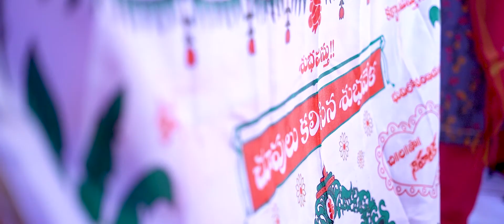TARUN NIHARIKA WEDDING HIGHLIGHTS.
Get a glimpse of the best moments from Tarun And Niharika's Wedding Highlights.

Name: Tarun + Niharika

Event: Wedding

Location: Hyderabad.